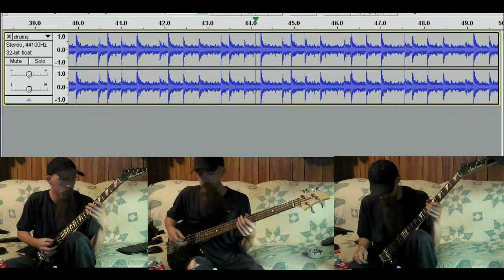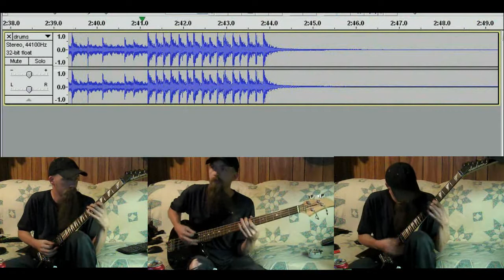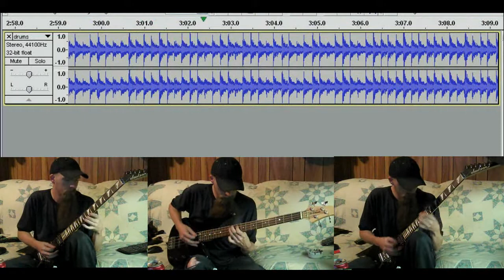04 The Strokes Cover - Reptilia